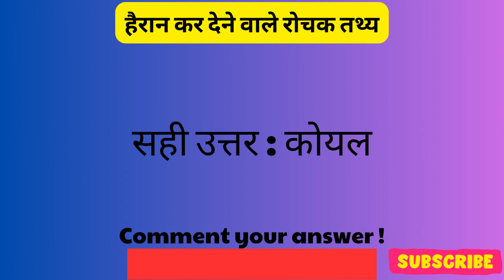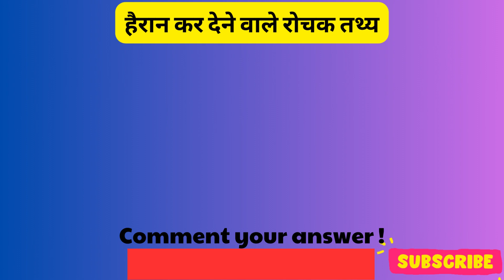Riddles | Riddles In English | Riddles For Kids | Paheliyan | Best riddles of all time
Welcome to our riddle channel! Here, you'll find a collection of brain teasers, puzzles, and riddles that will test your intelligence and creativity.
riddles songs
riddles riddles
riddles in english with answer
riddles in kannada
riddles in urdu
riddles and puzzle
riddle school